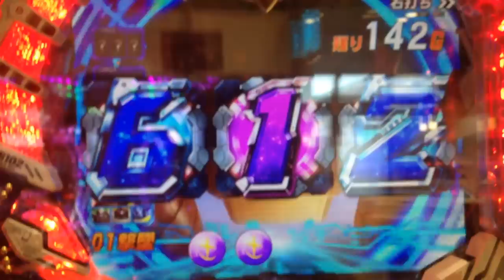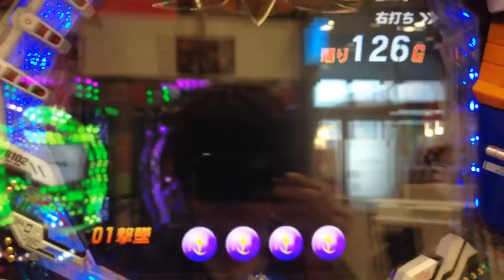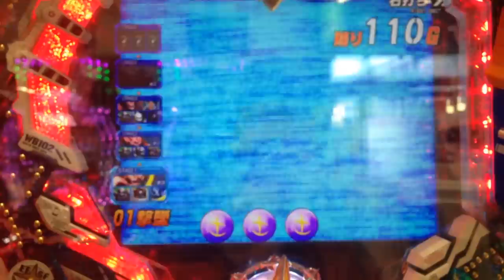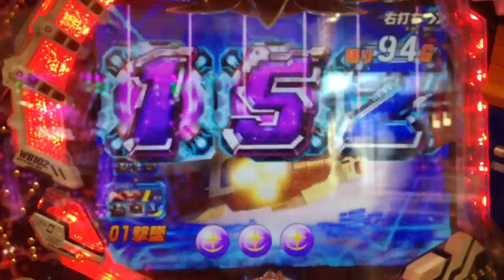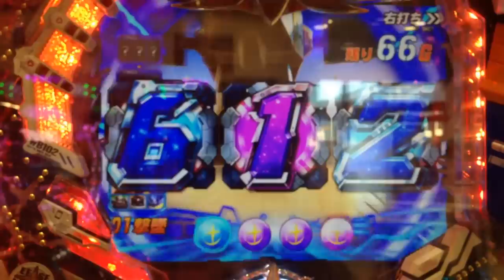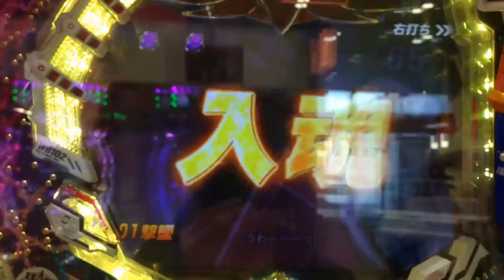CRF機動戦士ガンダム Gラッシュ150回 当たるまで②